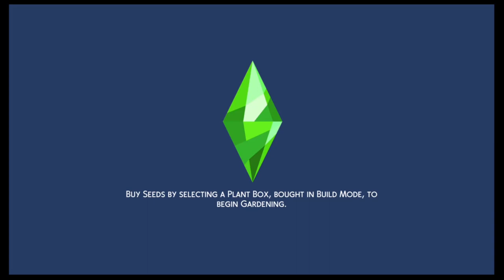Charles set the oven on FIRE! (sims 4 part 2)